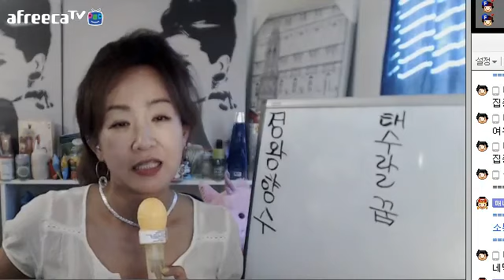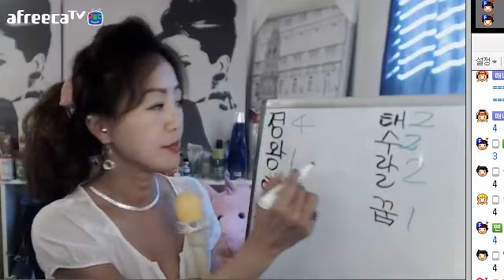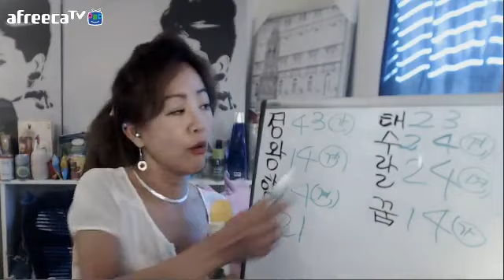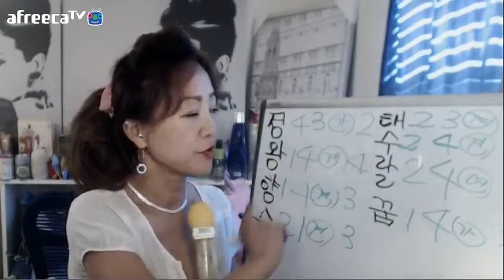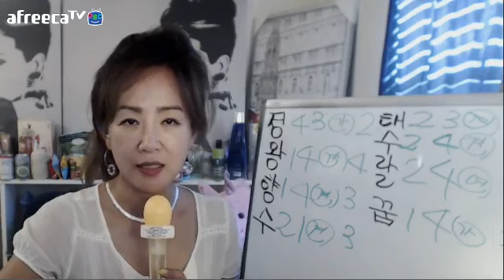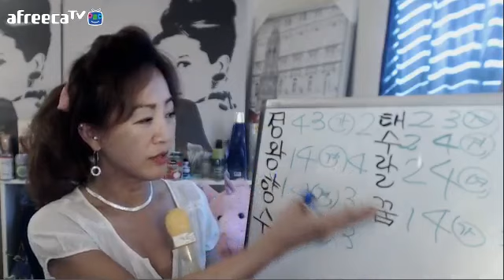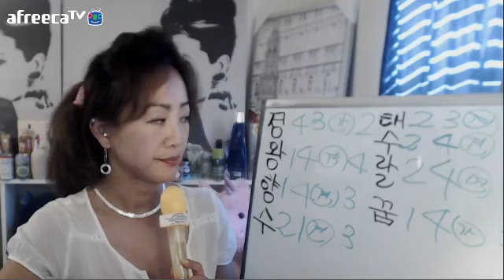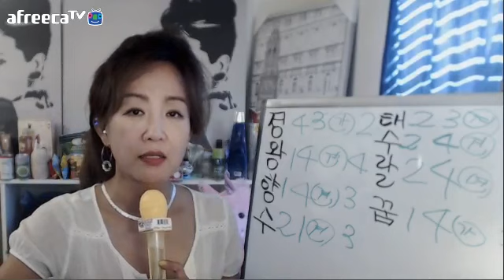제니퍼 -소근소근(잼나는 심리테스트. 드루와^^)